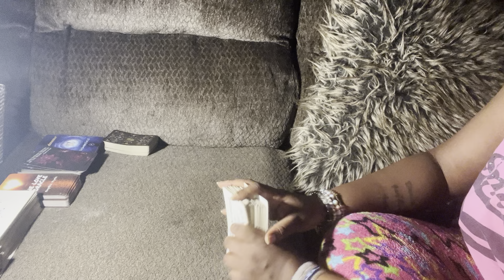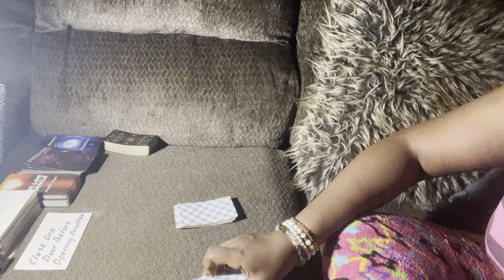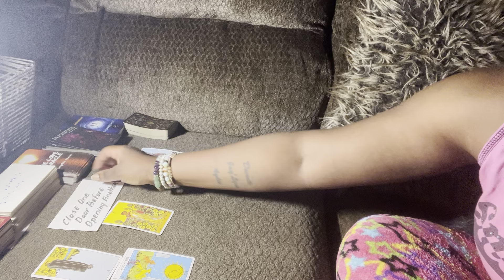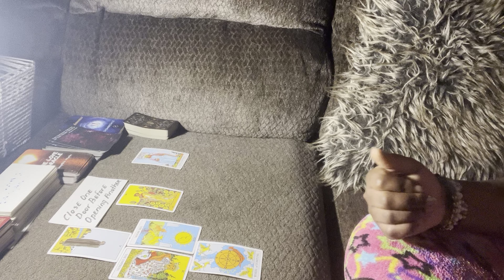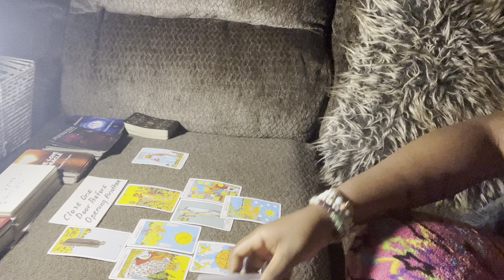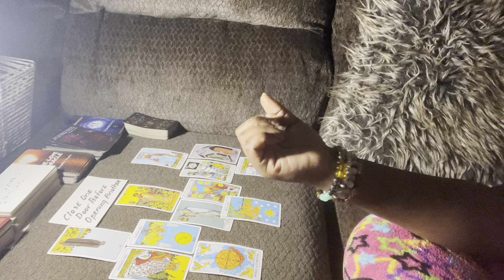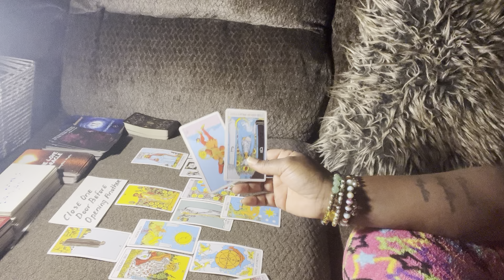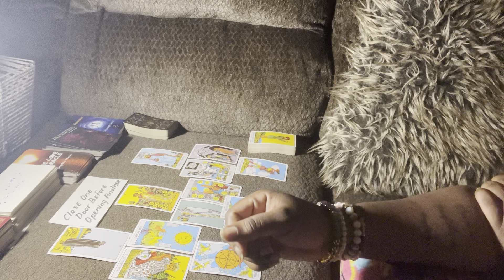Scorpio ♏️- A New Chapter Begins As You Say Goodbye To The Old …